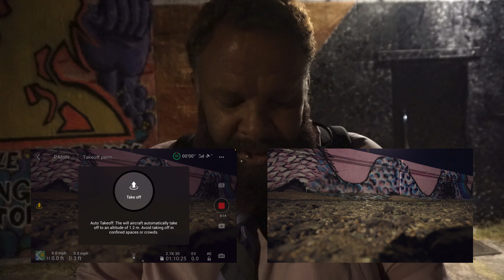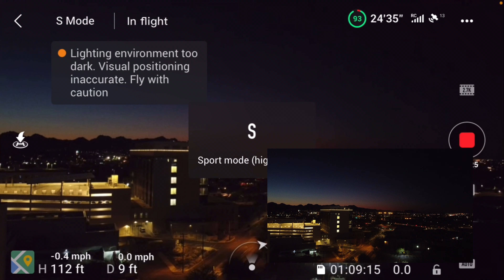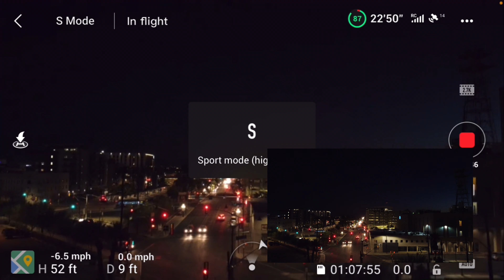can the old DJI mavic fly at night with iPhone se? FREE GIVEAWAY